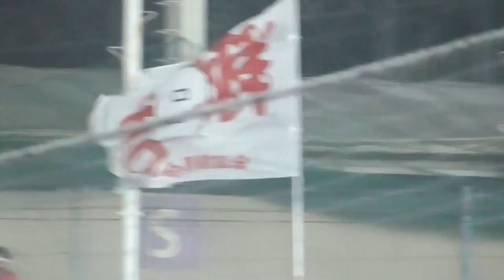西武→メジャー→広島 広島東洋カープ 秋山翔吾 応援歌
昨年途中にメジャーから広島に日本球界復帰した秋山翔吾選手の応援歌です！
歌詞
アキのチカラ見せろ吠えろ放て
虹の尾ひく打球で 勲章掴むまで

※お願い※
アンチコメント、誹謗中傷等のコメントは絶対おやめください！
マジレスコメントNG！！
その様なコメントがあった場合即削除させて頂きます。